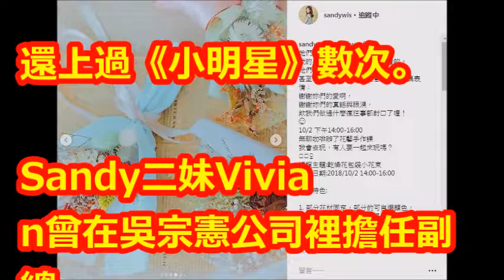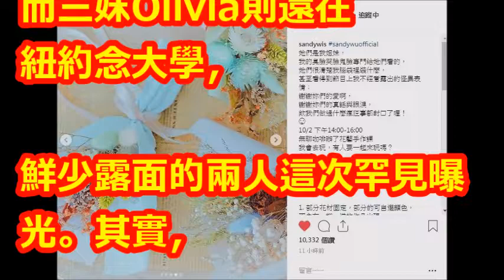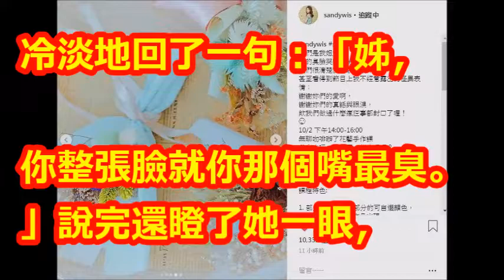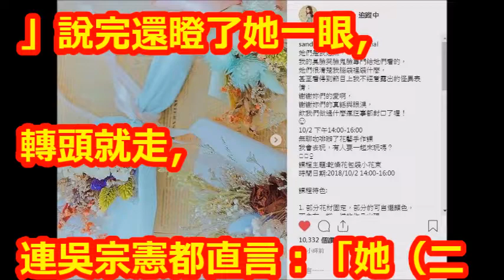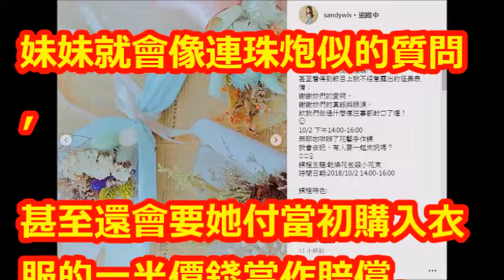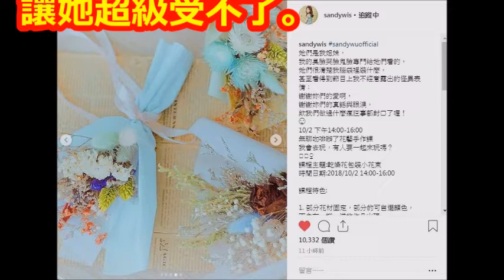Sandy「高顏值2姊妹」曝光！ 網一面倒狂讚拱出道：太正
【相關視頻】

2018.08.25 台灣大搜索［完整版］吳宗憲獨子恐嚇炸市府惹禍、男立委捲性醜聞、專訪嫁五分埔女星秘密離婚